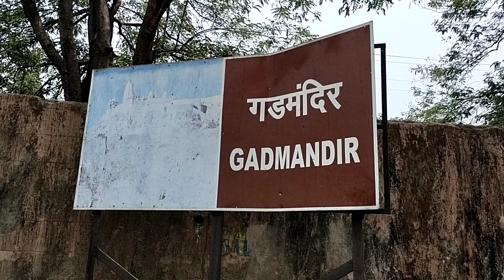Ramtek Nagapur t District Maharashtra RSS రాంటేక్ మందిరం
It is believed that Ramtek was the place where Rama, the Hindu god, rested while he was in exile, Hence it is named Ramtek.